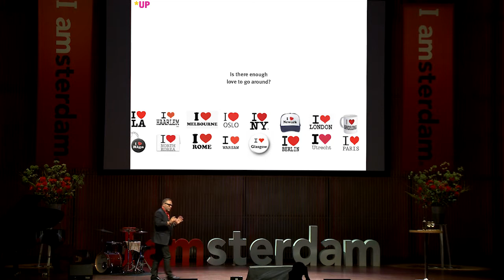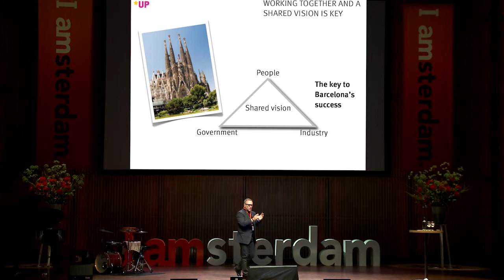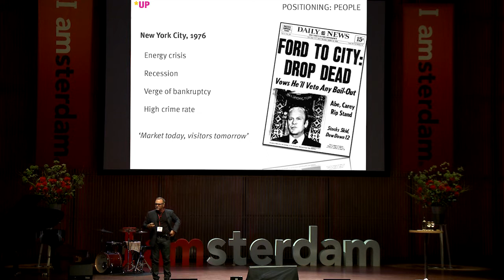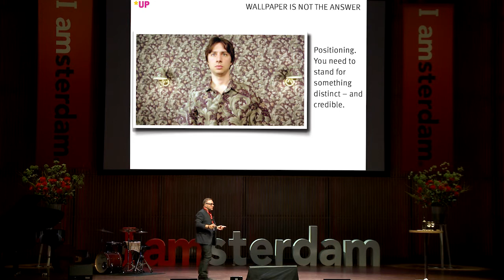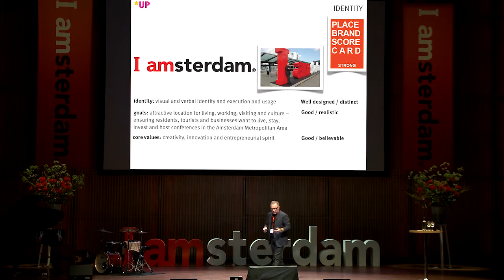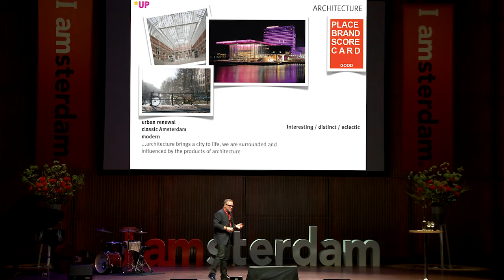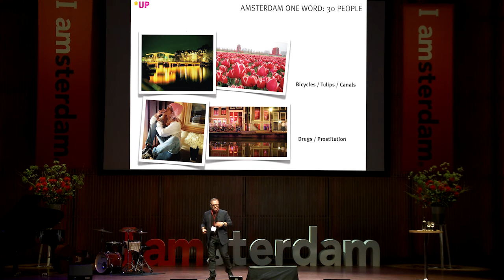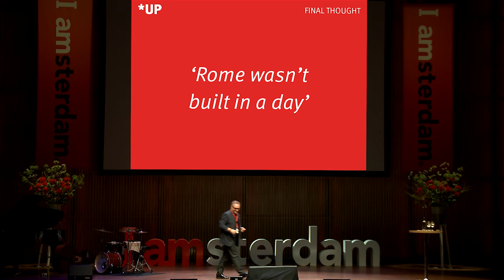iamsterdam keynote speech - place and destination branding: Julian Stubbs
Julian Stubbs is one of the leading strategists regarding place and destination branding. The person behind the branding of Stockholm, he has worked with multiple countries, cities and places and authored the best-selling book Wish You Were Here on the subject.

Wish You Were Here, The Branding of Stockholm and Destinations is a book on place branding from Julian Stubbs, one of the founders of UP THERE, EVERYWHERE.

Wish You Were Here, The Branding of Stockholm and Destinations, covers the key elements in developing a successful destination branding program and looks at other relevant examples from around the world, such as New York, Liverpool, Barcelona, The Ice Hotel, Hollywood and more.

It examines the similarities with the branding of consumer products as well as the major differences and challenges.

Discover the essential elements that made certain places branding icons.